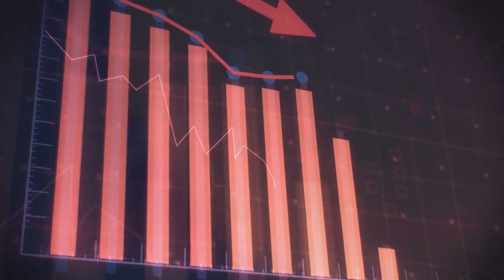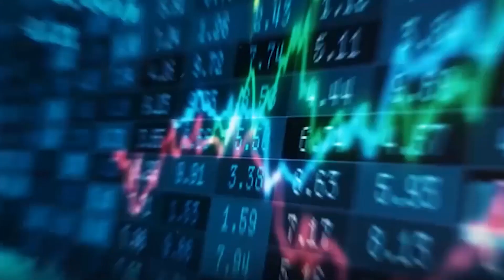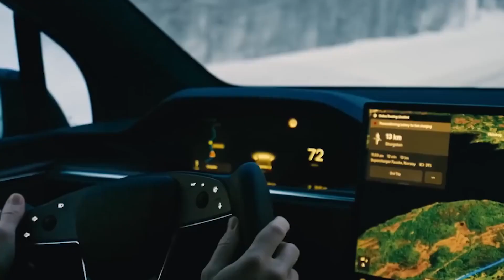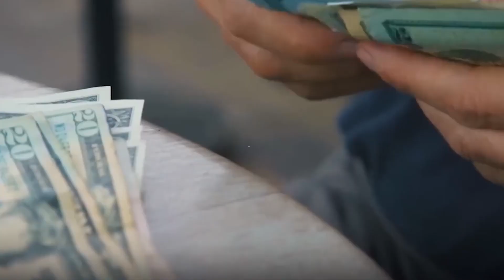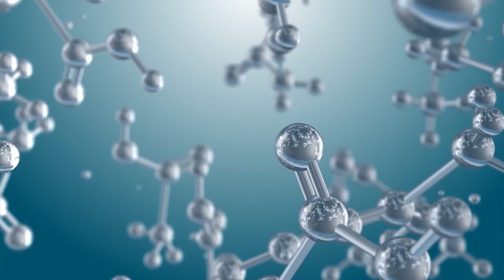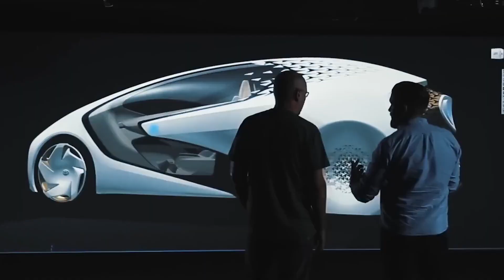Electric Vehicles Future Is Over! Why？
Is the electric vehicle revolution already coming to an end? In this video, we explore the growing challenges facing the EV industry and why some experts believe the hype may be fading faster than expected.

From slowing demand and falling resale values to charging infrastructure issues, rising costs, and policy uncertainty, the electric vehicle market is hitting major roadblocks. We’ll break down the real reasons behind the slowdown, what automakers are saying, and whether this signals a temporary dip or a long-term crisis.

This video is a deep dive into the current state of EVs, featuring insights on global markets, consumer behavior, and the sustainability of electric mobility in 2025 and beyond.

If you're interested in the future of transportation, auto tech, or clean energy, this is a discussion you don’t want to miss.